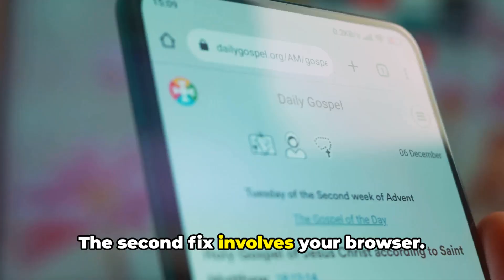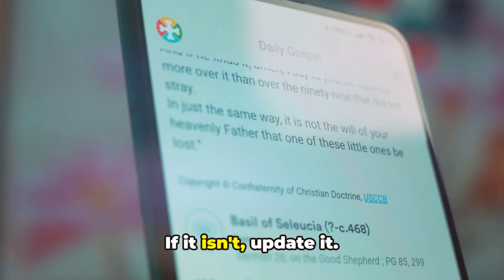How To Resolve Aniwave Error Code 233001?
Fixing Aniwave Error Code 233001: A Comprehensive Guide

OUTLINE:

00:00:00 Untitled Chapter
00:00:08 Introduction to Aniwave Error Code 233001
00:00:25 Potential Causes and Solutions